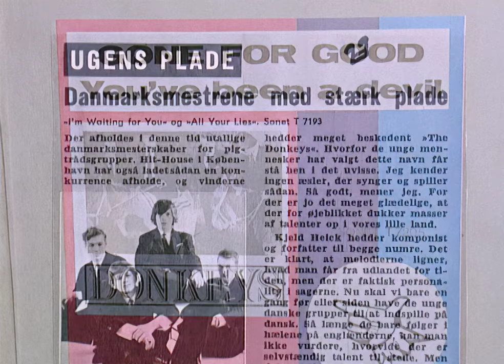Det var Dansktoppen med Keld og Hilda Heick, Tommy Seebach, Birthe Kjær m.fl.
@freeporttraveler  præsenterer: "Det var Dansktoppen" et dokumentarprogram med nogle af de mest populære dansktop-artister. Her er klip fra en koncert, hvor Keld og Hilda Heick i 1996 fejrer deres fælles 100 års fødselsdag i Falkoner Teatret. Overskud fra koncerten blev doneret til Røde Kors og Red Barnet , men det var også en slags støttekoncert  for Tommy Seebach, som i sine sidste år havde både problemer i sin økonomi - og med alkohol. Keld og Hilda Heick er gennemgående hovedpersoner og på scenen ses desuden Birthe Kjær, Peter Belli, Ulla Pia og mange flere. Jørgen Mylius interviewer. Produceret af Karsten Kjær - Freeport Film for TV3 Danmark.